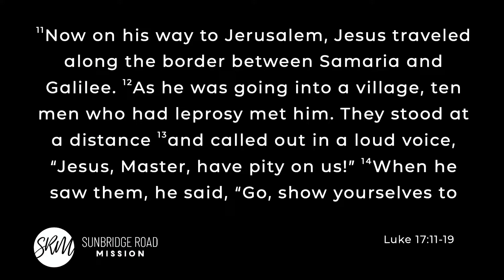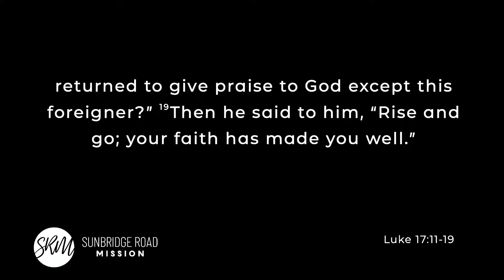6th June 2021 - Sunday morning message - Luke 17:11-19 - Tony Brown